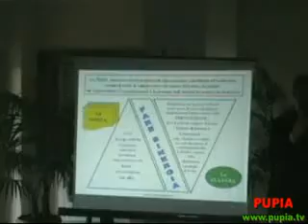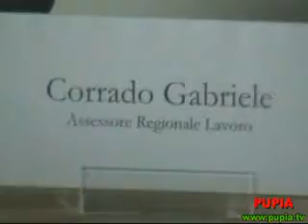Casal di Principe - Cesare Damiano 4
- Casal di Principe - Cesare Damiano 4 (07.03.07)